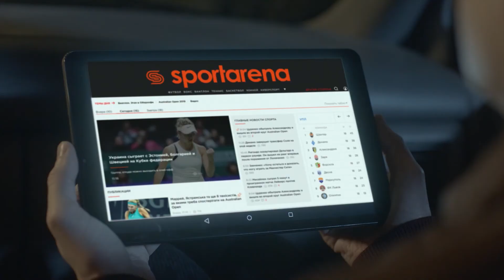Обзор матча | ECLIPSE 2 - 5 LP-CRM SFCK Street Football Challenge Kiev